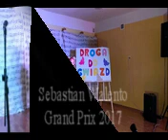Suwalska Droga do Gwiazd 2019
Konkurs piosenki w Szkole Podstawowej nr 6 w Suwałkach 31 stycznia 2019